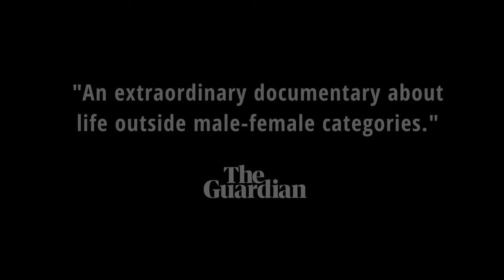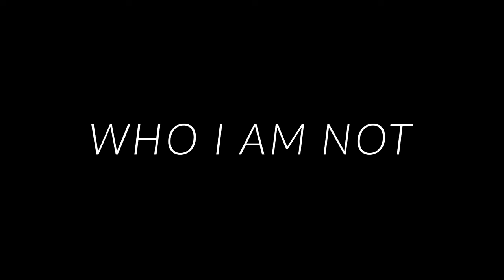Who I Am Not | Official Trailer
In a world unaware of the existence of intersex individuals, Dimakatso survived genital mutilation as a child, while Sharon, a beauty queen, uncovered her hidden male genetics at the age of 21. As they navigate together the complexities of their identities and challenge deep-rooted societal taboos, their intertwined stories reveal the resilience and beauty of intersex lives hidden in plain sight.